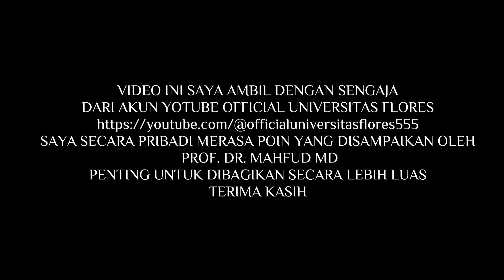🔴TNI & POLRI MOGOK; NEGARA BISA HANCUR II MAHFUD MD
Video ini saya ambil dan saya edit sesuai kebutuhan. Saya dengan sengaja mengambil bagian penting ini dari akun youtube Official Universitas Flores, Ende dengan tujuan supaya semakin banyak orang dapat mendengar dan membagikan secara lebih luas..

Editor: Josef Meda